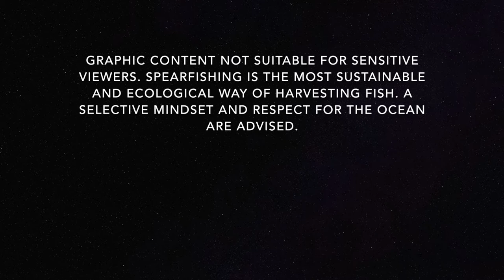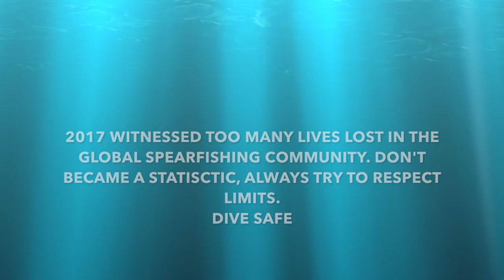Ch.7 "Spearfishing Mozambique South" presents:No go moves, the mighty Spanish Mackerel 2018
The 7th Edition from Victor Serraventoso.

Witness some shots of the Spanish Mackerel. Diving outside Maputo Bay (Indian Ocean).
"No go move nr. 1"

Visit me at: Spearfishing Mozambique South//Facebook
Notes:
1. All footage captured with my permanent gun-mounted camera.